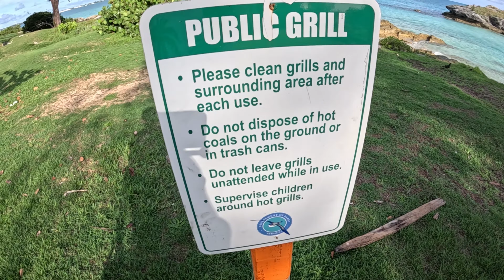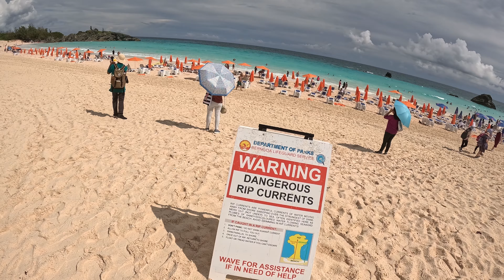Bermuda country 9/197 Filmed with GoPro 13 4k 2160p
filmed with Gopro hero black 13 4K spanish park Hamilton blue hole sea glass beach and so many more in this video 2024